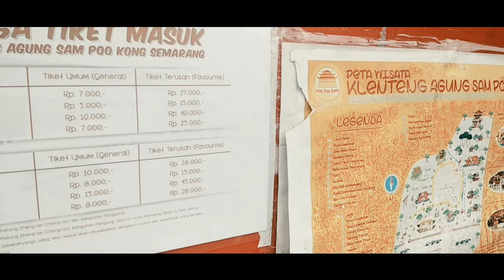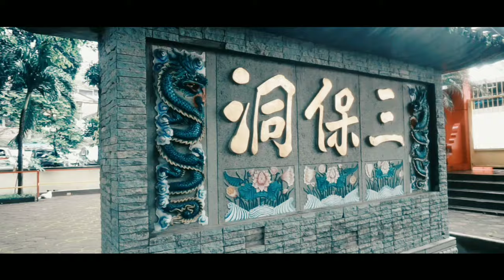SAM POO KONG | Semarang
Klenteng Sam Po Kong merupakan sebuah bangunan bersejarah Islam. Mungkin banyak yang bertanya tanya, kok bukan masjid, tapi klenteng. Pada abad ke 14, seorang Laksamana Tiongkok yang bernama Zheng He / Cheng Ho berlayar ke Indonesia dan ada ombak besar yang menghanyutkan kapal Cheng Ho sehingga terdampar di daerah Simongan yang saat ini menjadi jalan masuk menuju klenteng. Klenteng ini dibangun karena pada waktu itu banyak warga keturunan tionghoa yang bersinggah ditempat ini, sehingga Laksamana Cheng Ho membangun rumah ibadah yang bisa digunakan bersama, menghormati warga thionghoa dan juga dapat digunakan untuk beribadah umat muslim.

Song: Grillabeats Ni Hao Title: Ni Hao Artist: Grillabeats Genre: Trap Chinese Type Beat Mood: Trap Buy Download

                   Terima kasih